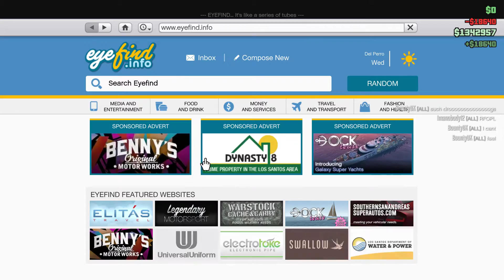GTA V with boops Part 3